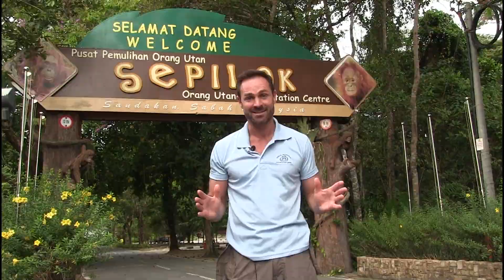Saving The World's Smallest Elephant - Destination Conservation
Wildlife biologist Nicholas Daines presents the Pygmy Elephants of Borneo